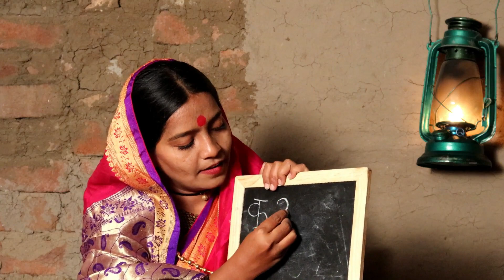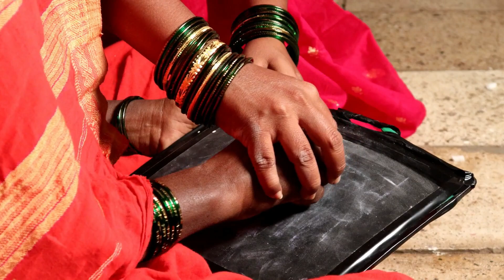महामानवांची विचार ज्योत... संकल्पना -प्रकाश वाघ,प्रियंका उबाळे